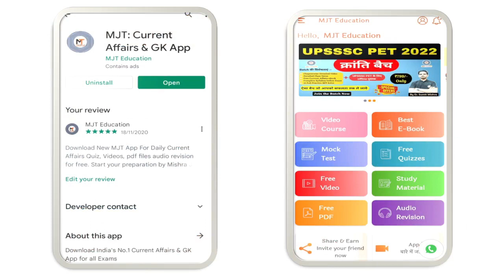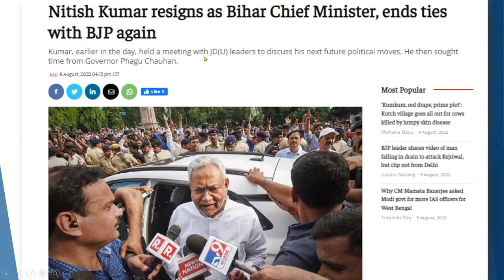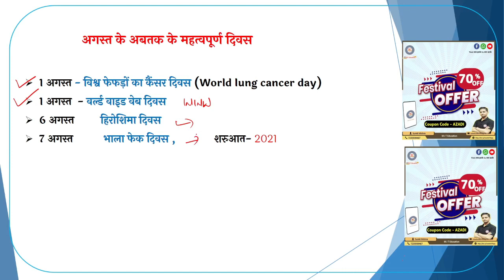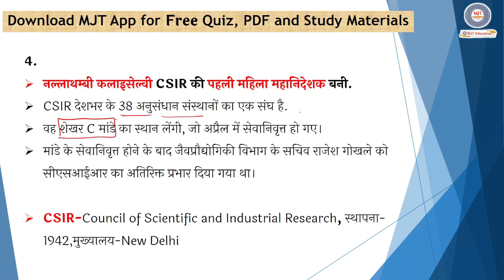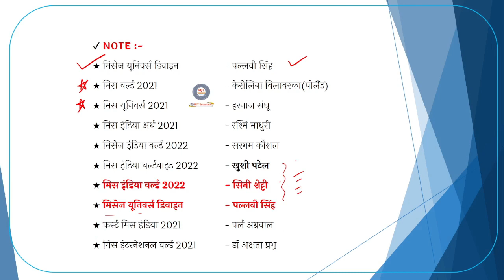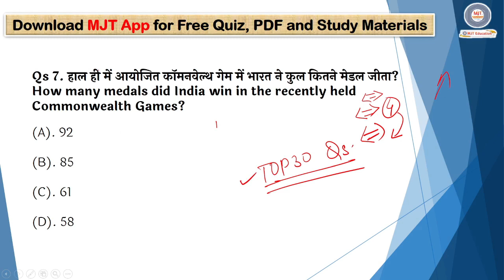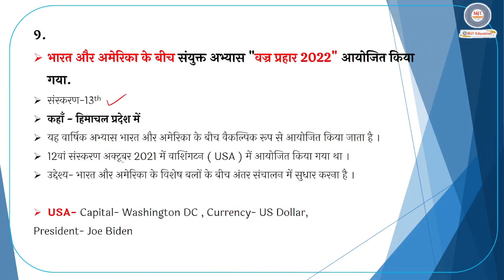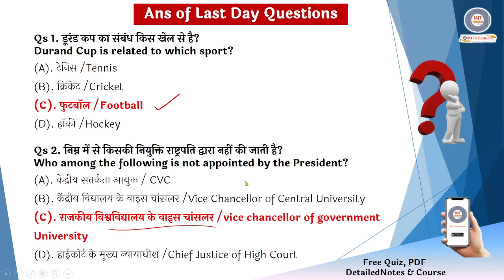10 August Current Affairs 2022|Daily Current Affairs 2022|Current Affairs 2022,next dose,MJT Current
🫱🏻‍🫲🏼 Safalta Bandhan Sale on Testbook Pass from 9th to 11th August

daily current affairs by gaurav sir
daily current affairs ankit avasthi
daily current affairs analysis for upsc
adda247 daily current affairs
daily current affairs by krati mam
daily current affairs by parcham classes
exampur daily current affairs
exam orbit daily current affairs
daily current affairs utkarsh classes,
10 august current affairs 2022 utkarsh classes,
10 august current affairs 2022 kumar gaurav,
10 august current affairs 2022 in hindi,
10 august current affairs 2022 english,
10 august current affairs 2022 question,
10 august current affairs 2022 question answer,

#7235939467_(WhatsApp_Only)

next exam current affairs in hindi
current affairs ravi study iq
current affairs online study point
online study point current affair
osp current affairs
trending news
aaj tak
current affairs for tgt
tgt current affairs
pgt current affairs
current affairs for pgt
pet current affairs
upsssc pet
upsssc pet 2022
upsssc pet current affairs questions
static gk
general knowledge
lekhpal current affairs 2022
10 august current affairs,
10 august current affairs 2022 exampur,
10 august current affairs 2022 gk,
10 august current affairs 2022 hindi,